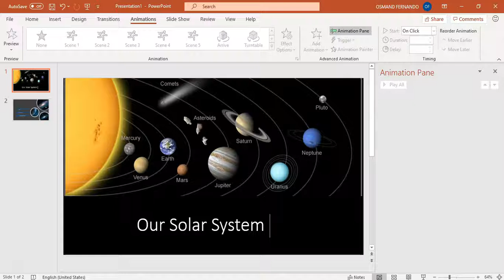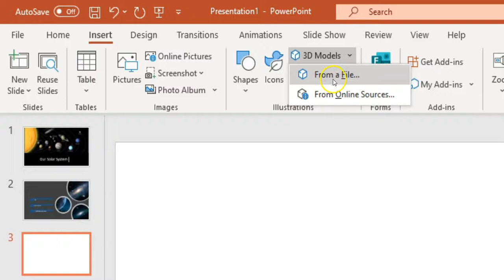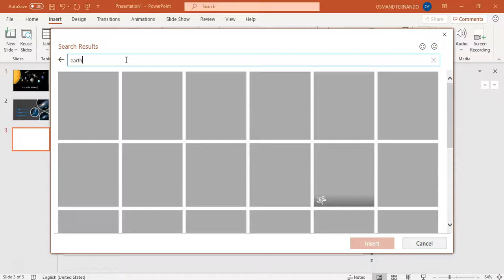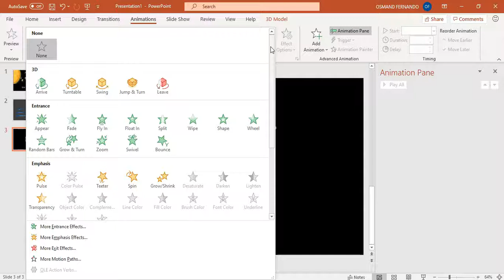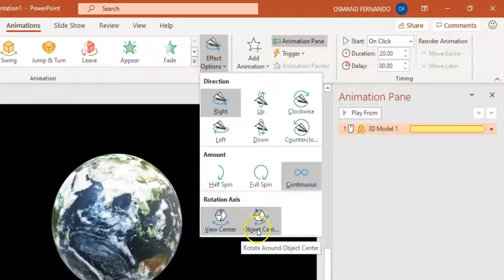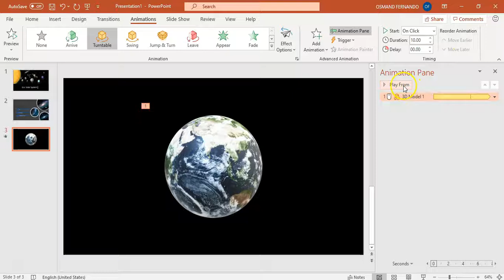PowerPoint Tips and Trick - Part12 - 3D Model and Turntable Animation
This lesson teaches you how to add a 3D model to a slide and make it rotate using the turntable annimation option.